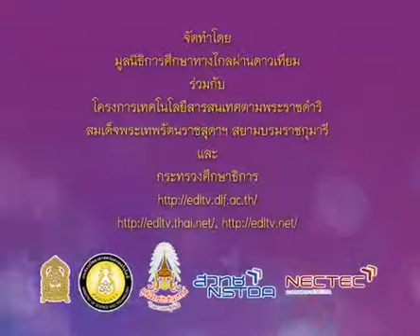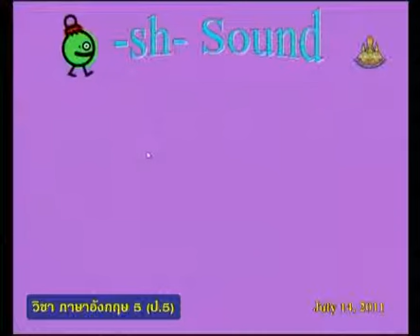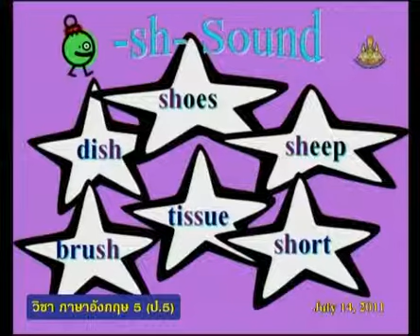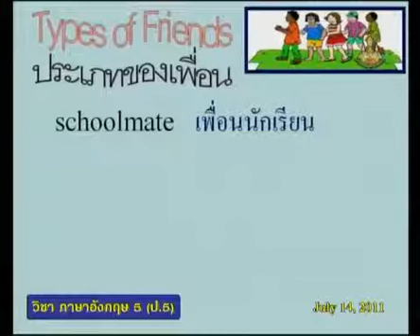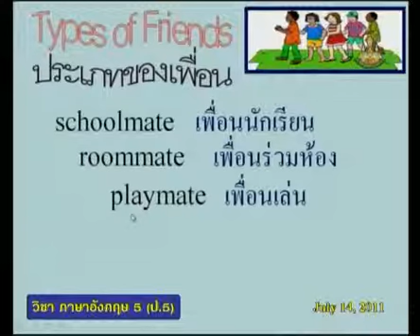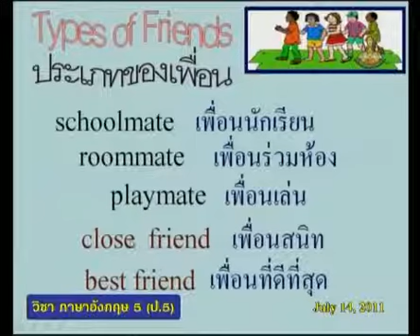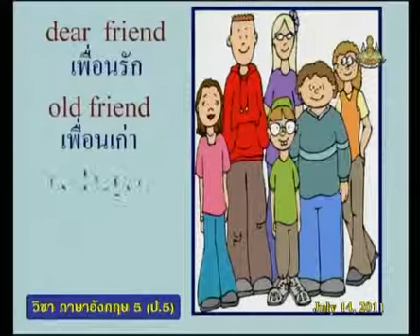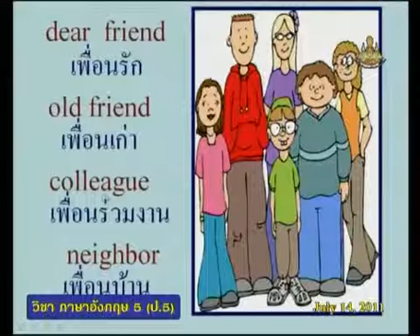086+engp5+dltv54p+540714+A+ฝึกออกเสียง sh เช่น shoes,sheep-ประเภทของเพื่อนเช่น close friend,best fri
086+engp5+dltv54p+540714+A+ฝึกออกเสียง sh เช่น shoes,sheep-ประเภทของเพื่อนเช่น close friend,best friend,old friend+Friends and Hobbies+Learning about oneself and others(2)+คาบที่1/6
ใบความรู้ Friends and Hobbies(1หน้า)
ใบความรู้ Friends and Hobbies(4หน้า)
2 December 2561+0242
kkkk
2 in the bank searching type "ประชุม แรงกสิกรณ์" or prachoom rangkasikorn
3 click left on the name "ประชุม แรงกสิกรณ์" or prachoom rangkasikorn
4 click on playlist ,choose playlist that you want to know and playload
6. If you see that there are useful, please share continute,sir.

1 เปิดเว็บ youtube.com
2 ที่ช่องค้นหาพิมพ์ ประชุม แรงกสิกรณ์ หรือ prachoom rangkasikorn
3 คลิกซ้ายบน  ประชุม แรงกสิกรณ์ หรือ prachoom rangkasikorn
4 ออบชั่น เพลย์ลิสต์ เลือกเพลย์ลิสต์ที่ท่านสนใจ และเพลย์โหลด
5 ขอบคุณที่ติดตามชมและให้ข้อติชม มีความสุขกับการเรียนรู้กันทั้ง บ้าน วัด โรงเรียน
6 ถ้าเห็นว่ามีประโยชน์ กรุณาแชร์ต่อไปครับ